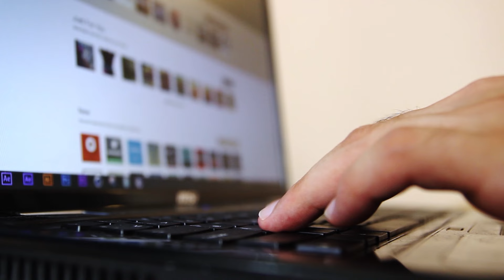Best Franchise Opportunities for High School Graduates: Starting a Business Instead of College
Are you or your child considering starting a business right after high school instead of heading to college? In this video, we explore the best franchise opportunities for young entrepreneurs and why trade school might be a better option than a four-year degree. We cover business ownership ideas, how to turn passions into profitable ventures, and the rising demand for unique career paths like prompt engineering. Join us for tips on leveraging your skills, financing strategies, and creating a legacy through entrepreneurship. Don't miss our upcoming Business Ownership Summit for more insights!

Question: My son is graduating high school and wants to start a business instead of going to college right away; what franchise recommendations would you suggest for a young entrepreneur?

You NEED a Virtual Assistant!

📌 Timestamps:
00:00 - Intro: Business vs. College for High School Graduates
00:41 - The Value of Trade School Over a Four-Year Degree
01:14 - Finding a Career Path: Trade School vs. General Education
01:39 - Avoiding Student Debt and Maximizing Career Success
02:15 - Encouraging Passion and Entrepreneurship Early On
02:48 - Business Acquisition and Trade Skills for the Future
03:19 - High-Paying Careers: Prompt Engineering in Silicon Valley
03:45 - Business Ownership Summit and Event Information